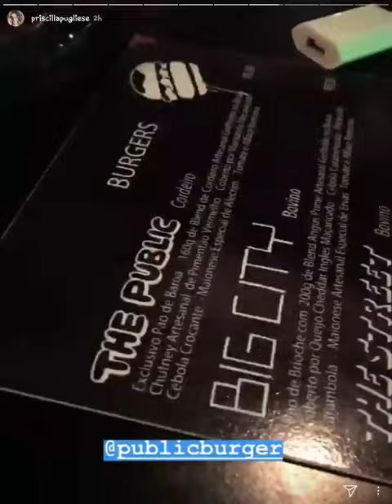Natalie smith and priscilla pugliese @public burger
Stories of natalie , priscilla and debora. 4/12/2018